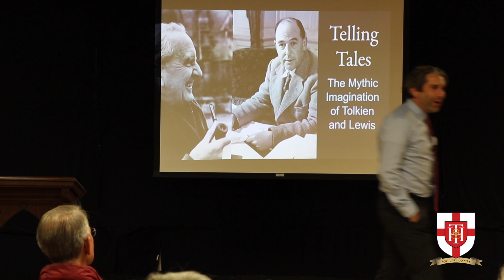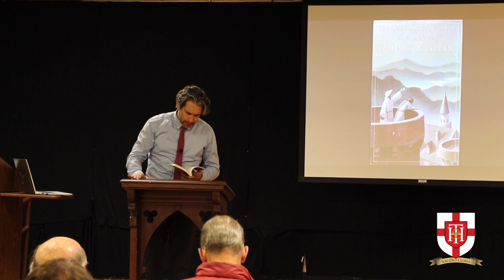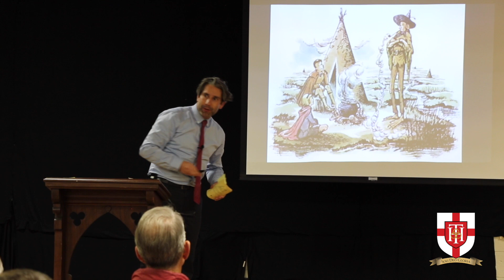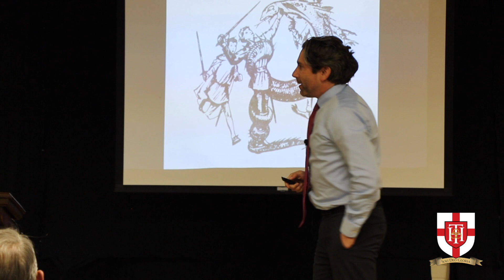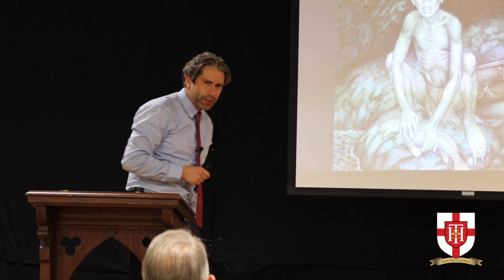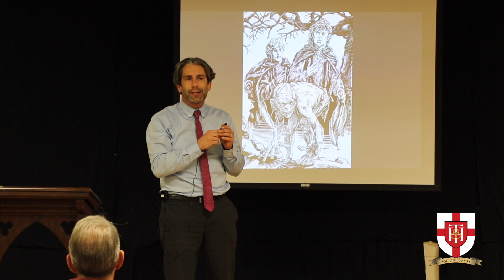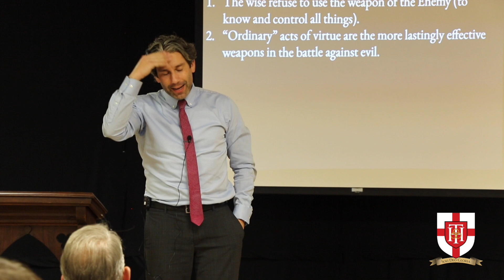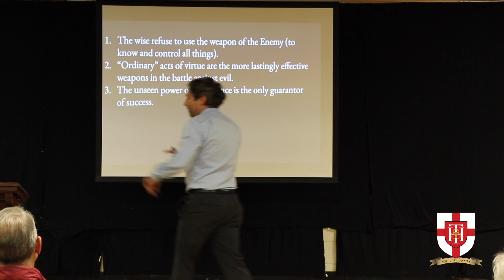Aletheia Lecture 2 of 3 w/Rev. Joe Lawrence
The Rev. Joe Lawrence presents his series titled “Telling Tales: the Mythic Imagination of Tolkien and Lewis.”

In the modern West we have progressed technologically far beyond anything imaginable to the ancient world. But are we better storytellers? Or has the West, despite its staggering technological proficiency, lost the plot? Perhaps we’ve traded wisdom for knowledge, and then knowledge for information, as T.S. Eliot laments. The ancient world could really tell tales, on the other hand. And it's tales body forth the deeper truths of human life in a world made by divine power and threatened by evil. Fortunately, C.S. Lewis and J.R.R. Tolkien were steeped in the old stories and summoned a few new tales of their own that have some of the luster and power of the old.

+ The Song of Creation (Lecture #1)
+  The Battle of Good and Evil (Lecture #2)
+  The Story of  Redemption (Lecture #3)